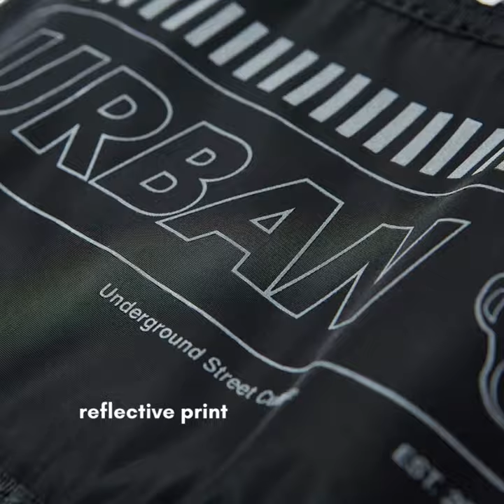Stylish Wallets, Super Storage | Urban Monkey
Urban Monkey wallets has various compartments for keeping bills, cash, coins, business cards, and has a velcro closure. Also remember, size is an essential factor when buying wallets. Selecting things to carry is key to purchasing an ideal wallet. Then think about the number of folds you want in your purse, single, double or triple. Each one has its benefits. Finally, buying a quality wallet made of polyester will stand the test of time. Most Urban Monkey Wallets offer sleek and trendy designs, along with key holders, key chains, detachable adjustable string, and safety features for easy carrying.